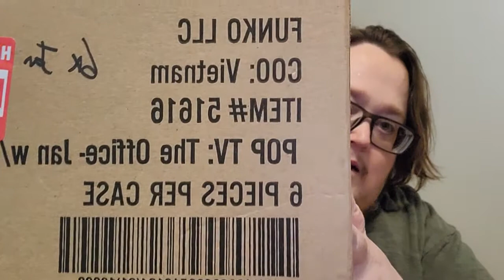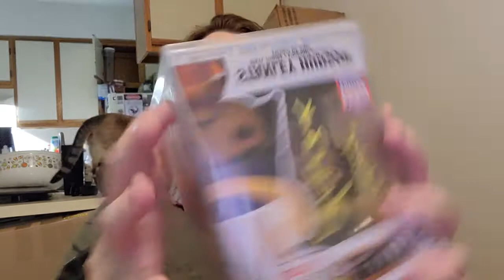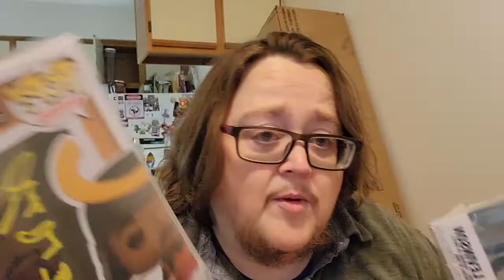Random Autographed The Office Funko Pop Sale Pull